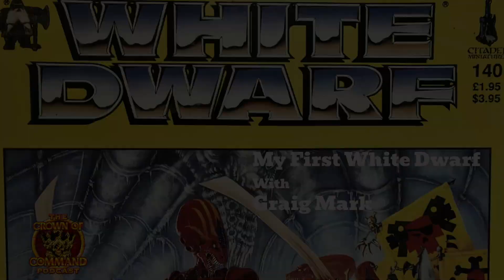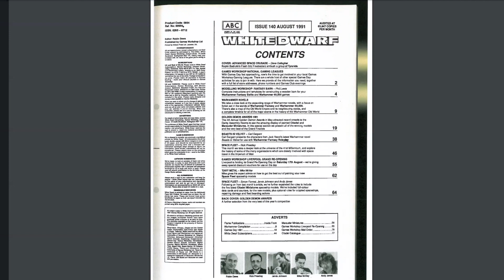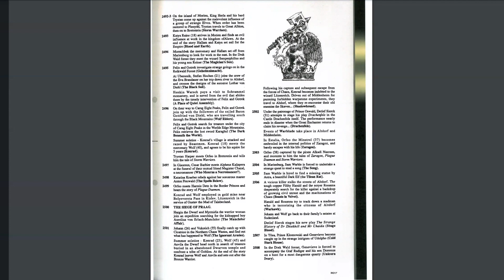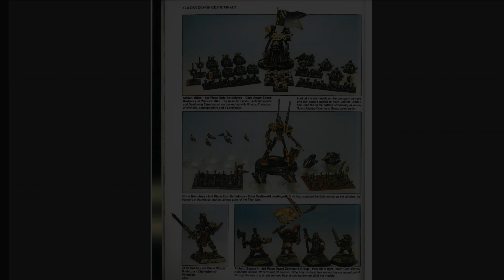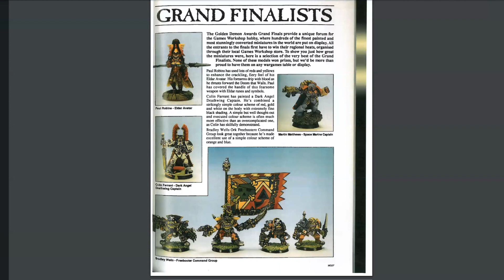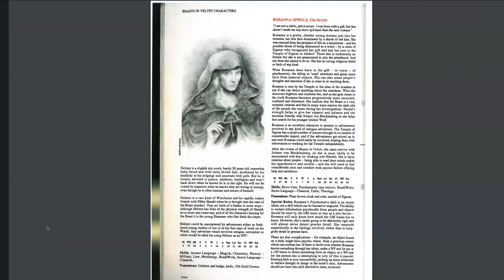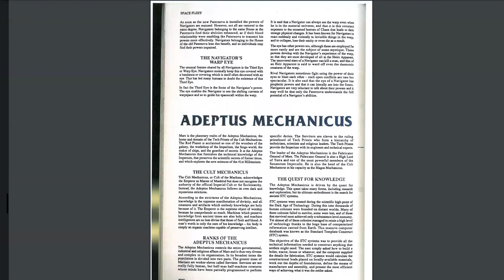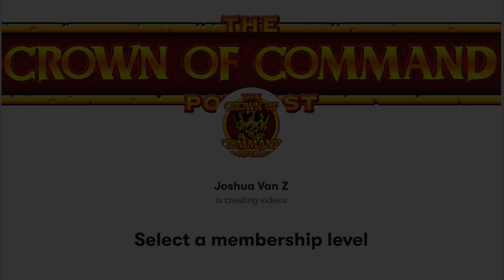White Dwarf 140 with Craig Mark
Craig from the Life of Die podcast joins me from Scotland to talk about this special issue of White Dwarf 140.
Lots of 1991 Golden Demon entries contained in this issue.

Shownotes:
Life of Die podcast:
If you would like to buy some merch then please head over to to out store:

Thanks for your continued support and positive feedback guys.